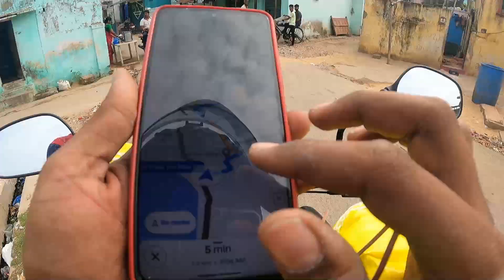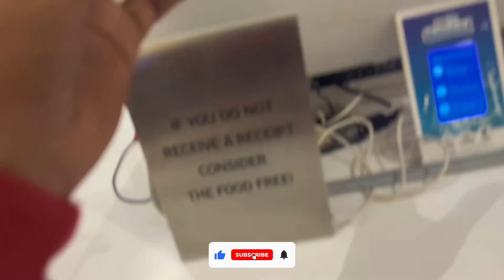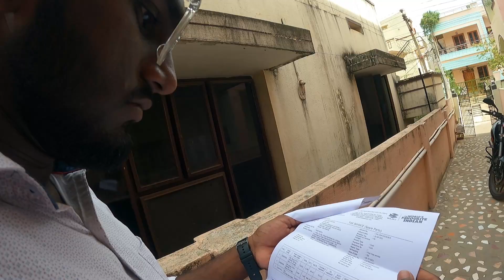New Bike😍 || Bike Repair 😭 || Jawa service center || Telugu Motovlogger || By Nithin sai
This video is About New Bike😍 || Bike Repair 😭 || Jawa service center || Telugu Motovlogger || By Nithin sai